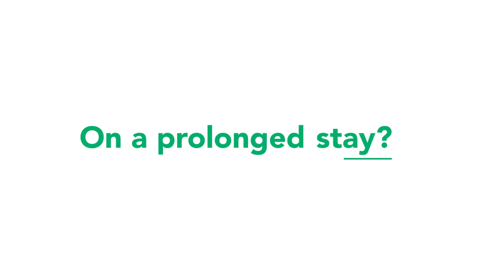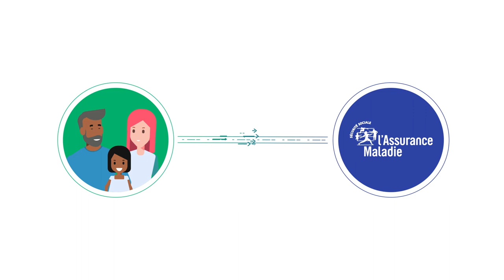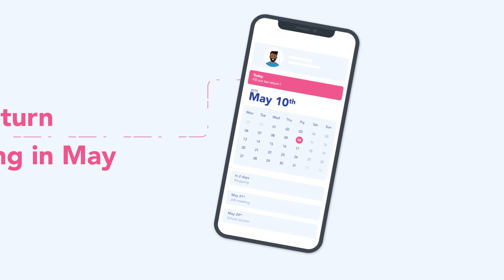Venir en France | Business France Invest